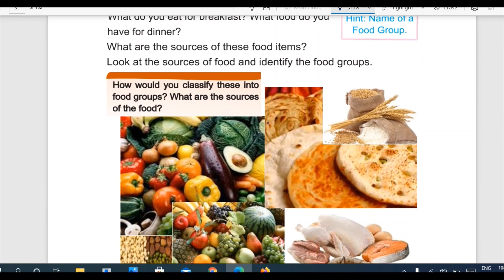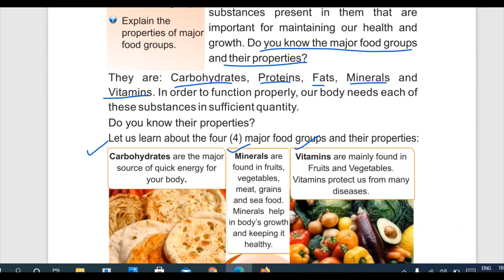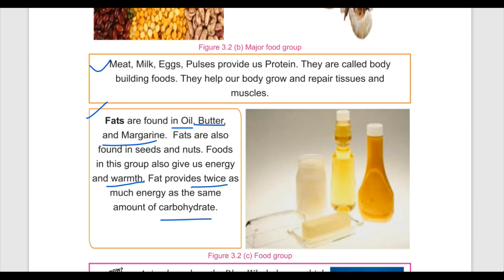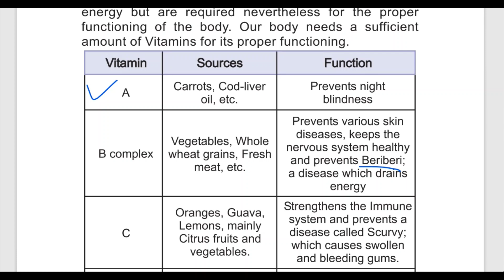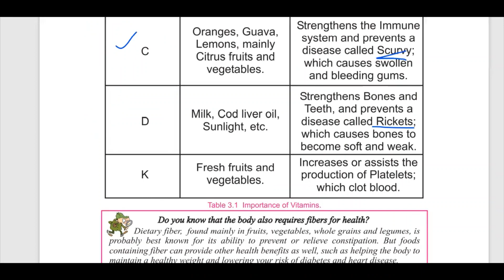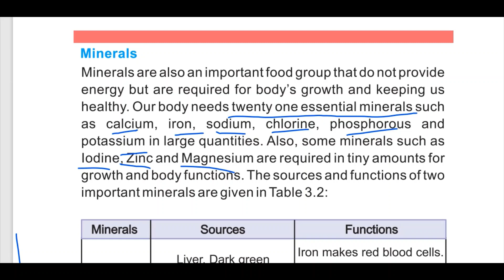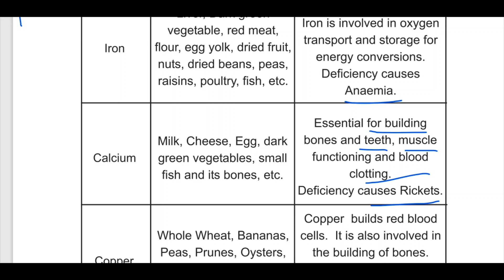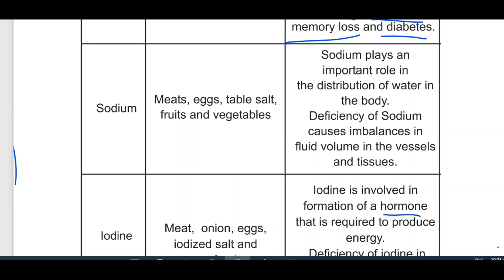chapter 3 Food and Health class 4 Science . Carbohydrate. vitamin. mineral. And fat